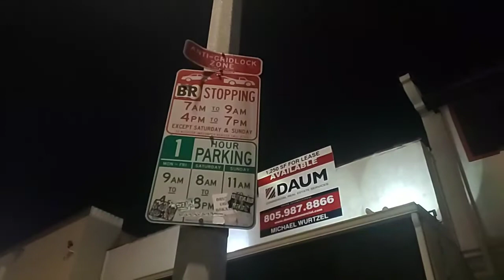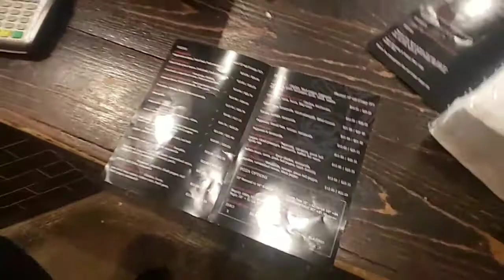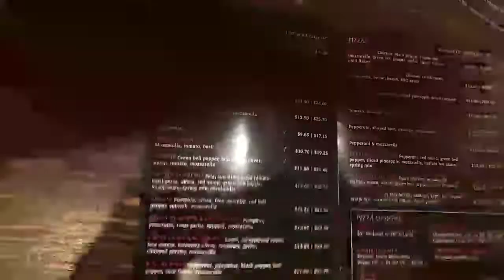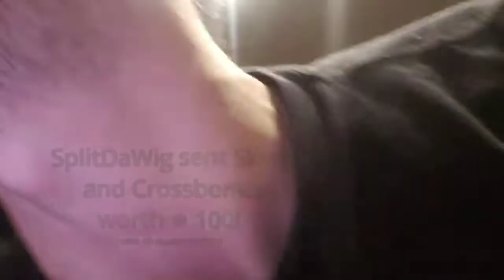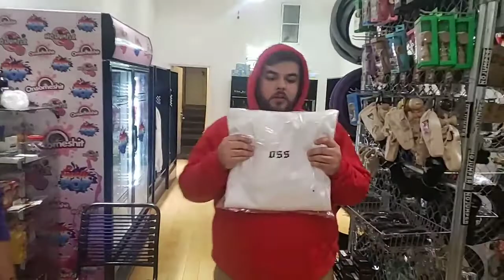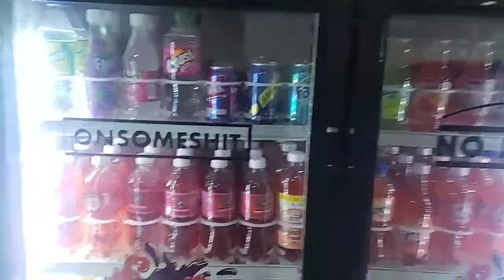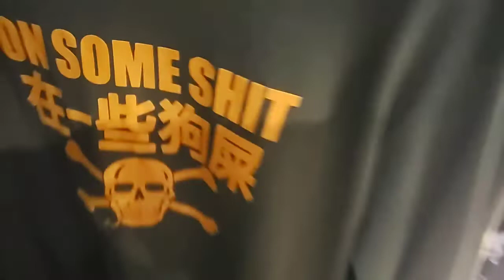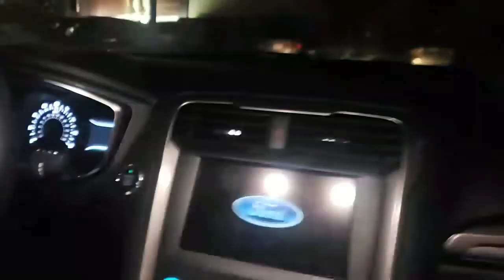LAS VEGAS (no casinos) [24/11/2019] [6/8 VOD]